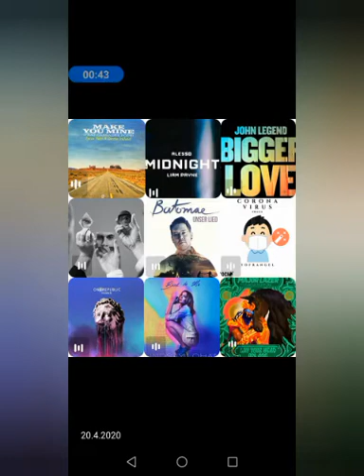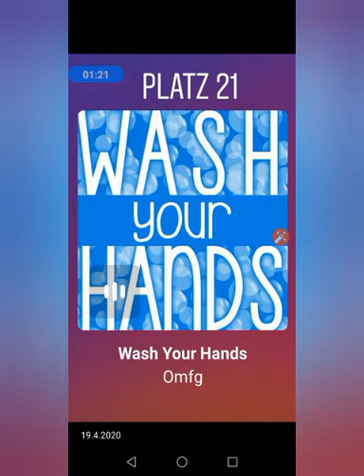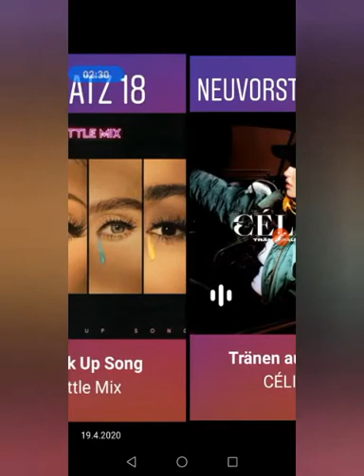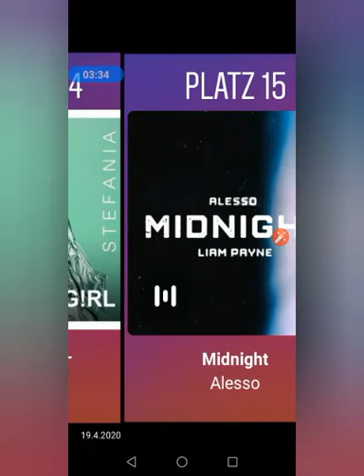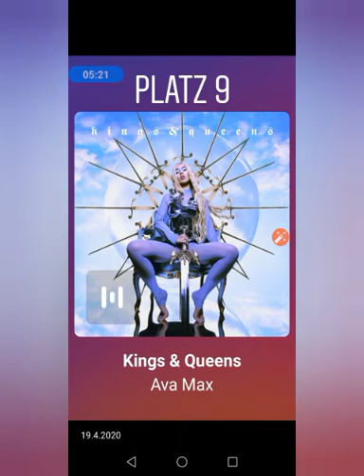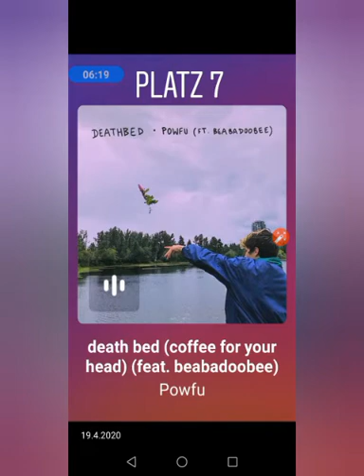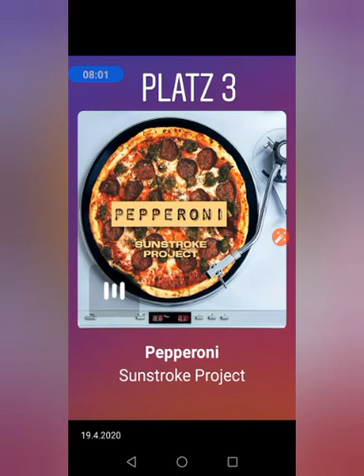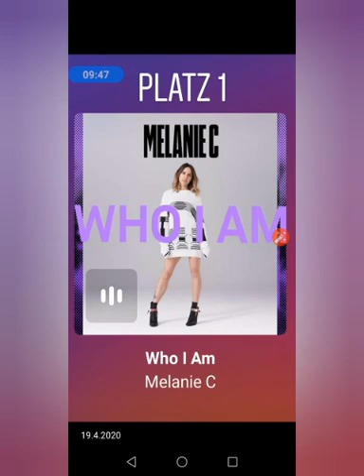Meine Top 25 Songs vom 18.April.2020